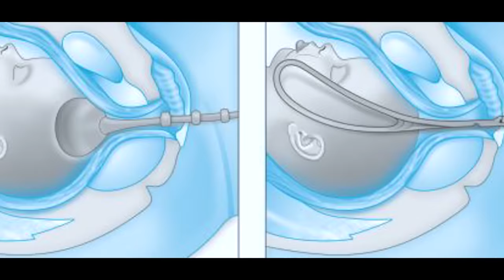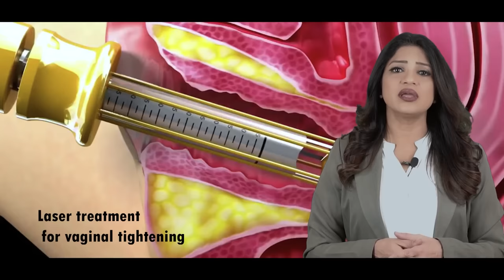Vagin@l Tightening || ढीली योनि को कैसे टाइट करे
Vg3 tablets are 100% natural & made from herbal ingredients. It has a pH balanced formula to make sure your intimate area is healthy. Vg3 tablets dissolve within 15-20 minutes & give you instant tightening. Also, Vg3 is approved by AYUSH Department & completely safe for use.
How to use:
1. Wash your hands & lay down on bed.
2. Insert the Vg-3 tablet one figure deep into vagina.
3. Wait for 15-20 minutes for the tablet to dissolve.
4. Repeat this on alternate days & definitely before getting physical.
5. Do not use during periods & pregnancy.
Vg3 tablets is one of the best natural methods for vagina tightening at home.